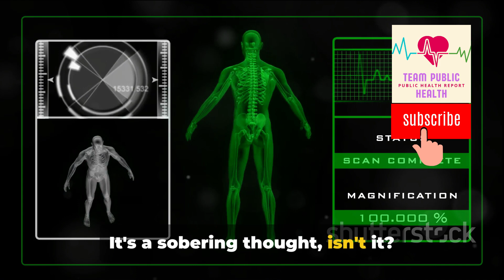DARK CHOCOLATE - GOOD OR BAD darkchocolate (weight loss series)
Did you know that indulging in dark chocolate might come with hidden health risks? In this eye-opening video, we delve into the surprising presence of heavy metals like lead and cadmium in your favorite dark chocolate treats. Learn how these toxic elements end up in cocoa products and discover ways to minimize their impact on your health. Stay informed and make smarter choices for your well-being!